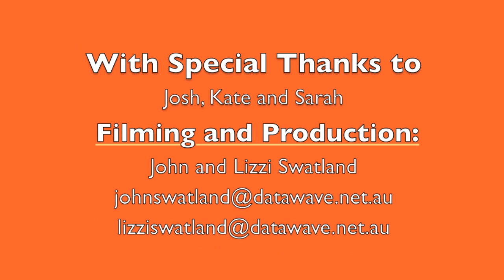Mama Joy Rap 22 - Our Guardians